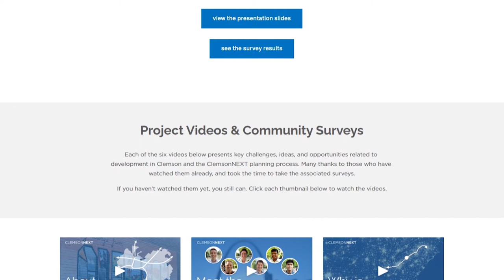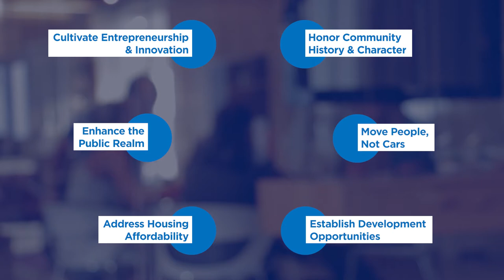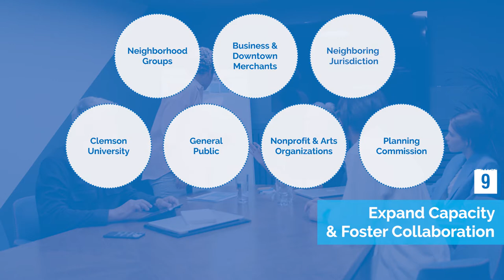ClemsonNEXT Plan Trailer